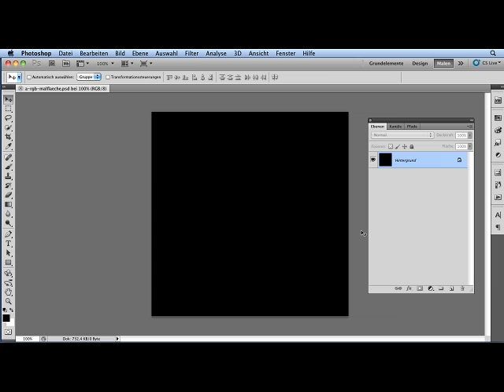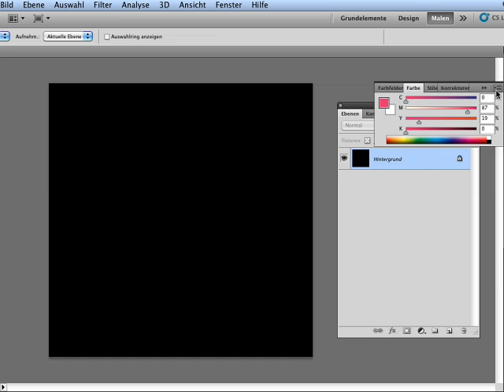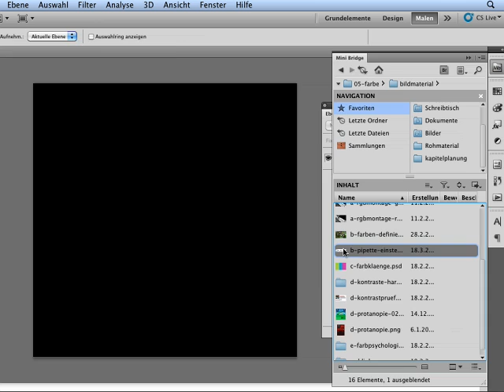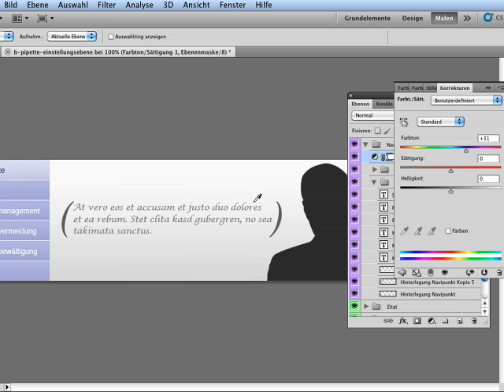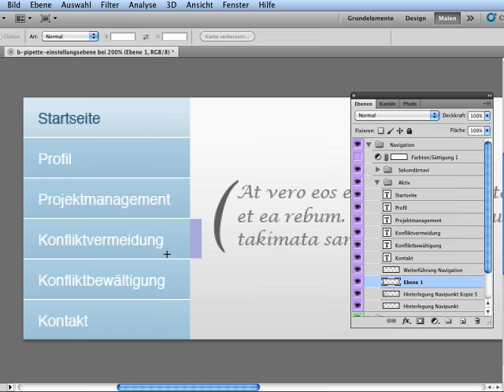Definieren von Farbe - Episode 133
Farben lassen sich numerisch definieren oder auch experimentell. Sie können auf vorgefertigte Bibliotheken zurückgreifen oder die Hilfe von Online-Diensten in Anspruch nehmen, die in Photoshop definiert sind. Dieses Video führt Sie durch den Dschungel der Möglichkeiten.